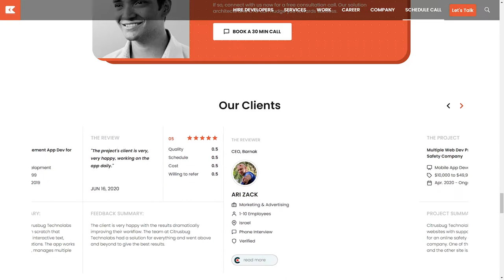Hire Python Developers